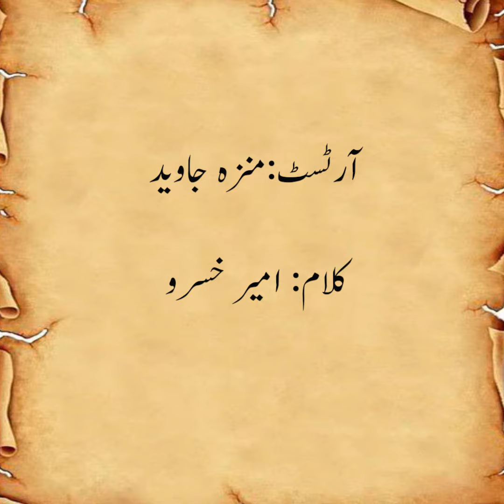Amir Khusrau ( زحال مسکیں) Illustration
Art Tourism Pakistan  exists to facilitate artists from all around Pakistan be it relating to buying and selling art, or serving as a platform to discuss everything art related.